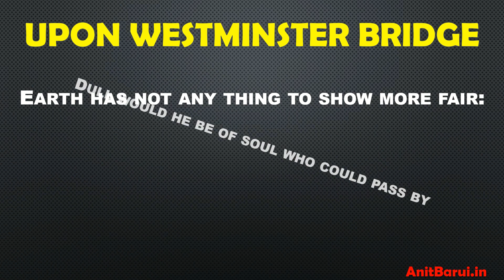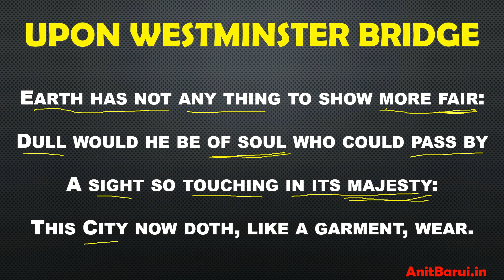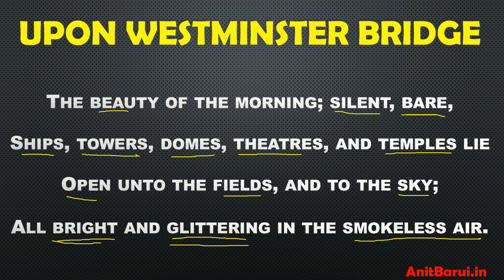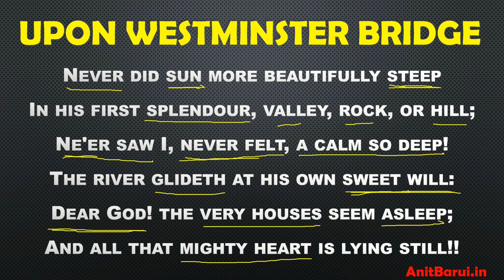Upon Westminster Bridge __ by William Wordsworth (বাংলায়)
Anit Academy: This Channel is for students. Students will get explanation of English topics, dramas, poems, prose. Today I am going to explain the sonnet Upon West Minster Bridge written by William Wordsworth.
For Questions and Answer of this poem,